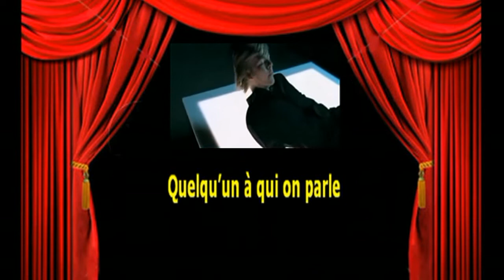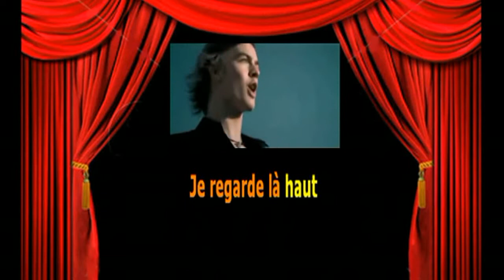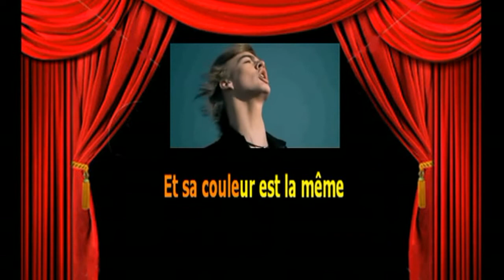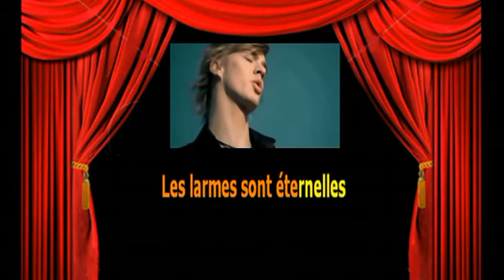Karaoké Thierry Amiel Je regarde là haut